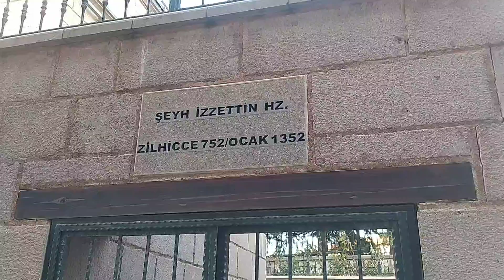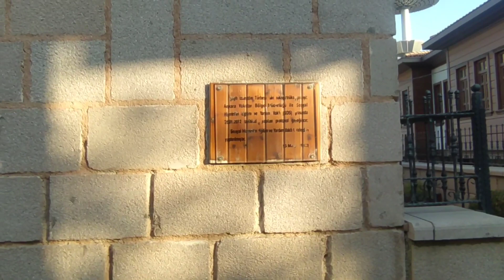Şeyh İzzettin Hazretleri Türbesi Ulus Ankara